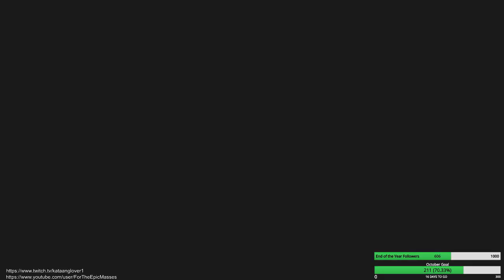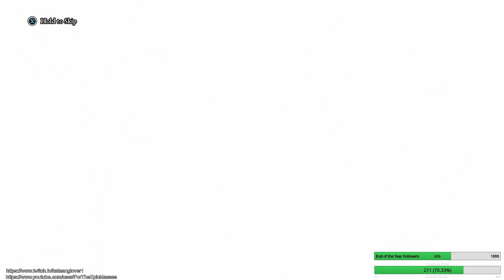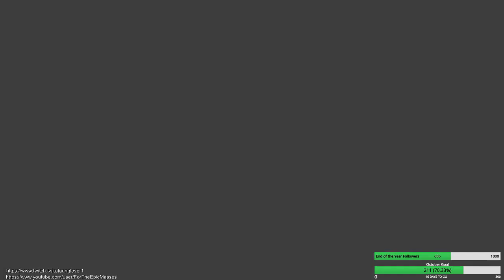Dragon Quest XI: Echoes of an Elusive Age Ep. 5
A young man, about to participate in his village’s coming of age ceremony, travels to a sacred stone alongside his childhood friend. After a series of unexpected events, this intrepid adventurer learns he is the reincarnation of a legendary hero from a forgotten age.